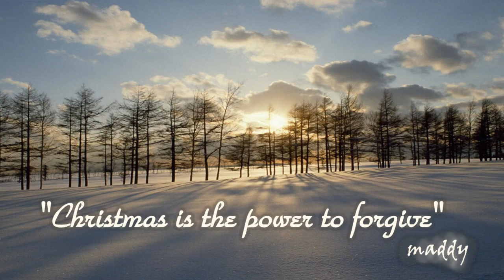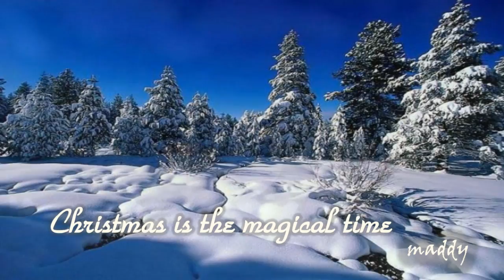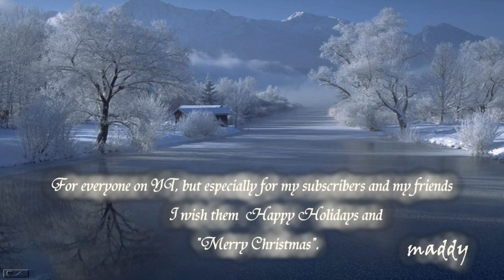"Christmas" - The Magical Time - Goombay Dance Band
In this month of celebration,
when our Lord Jesus Christ was born,
my wishes are going to everyone on YT,
from which I had always learned something, ( for that I'm grateful )
and I want to wish them Happy Holidays and "Merry Christmas".

Beautiful music,wonderful pictures,"Christmas"- magical time
Song: The Magical Time - played by Goombay Dance Band